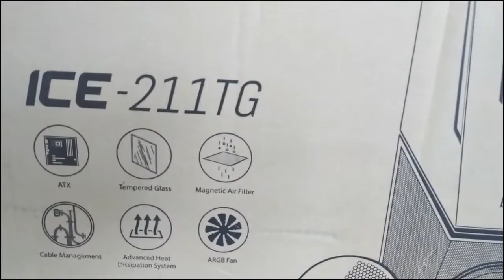New Budget Cabinet - ANT Esports ICE - 211TG Unboxing & Setup - Pisos World.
Hai Everyone In This Video I Will Show You Newly Arrived ANT Esports Gaming Cabinet  ICE 211TB Unboxing & Setup